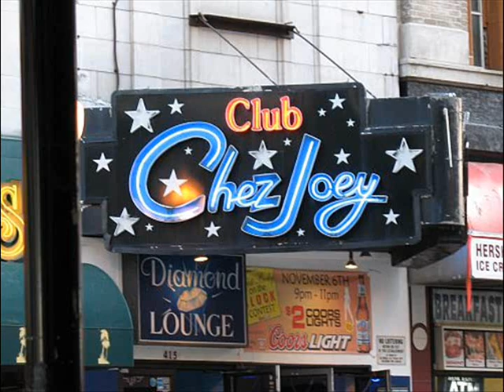my original song " Beautiful and Brain Damaged "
my original song about a girl I met on the Block in Baltimore who looked a little bit like Aubrey Plaza,  hence the pics.